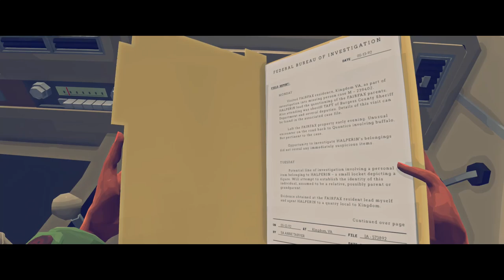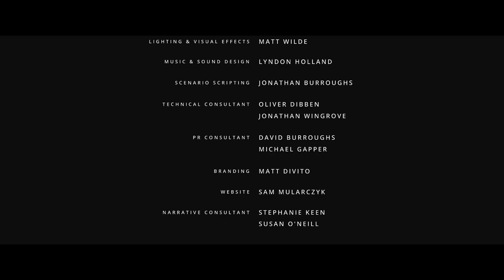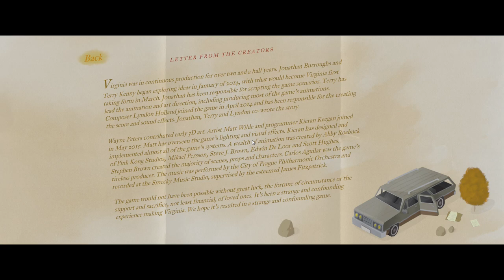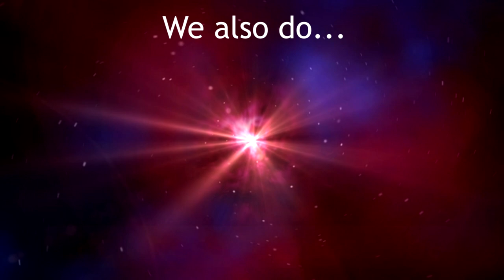Virginia - Grand Finale - I Have Literally No Idea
Virginia concludes, as we discover what happens, as well as what doesn't happen, though it's not clear which is which, and was there actually ever a real buffalo...?